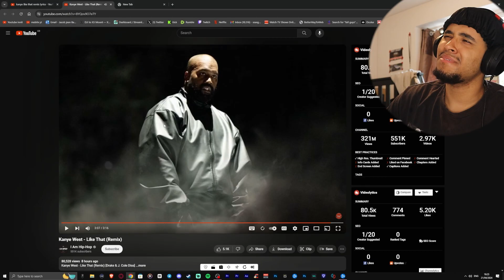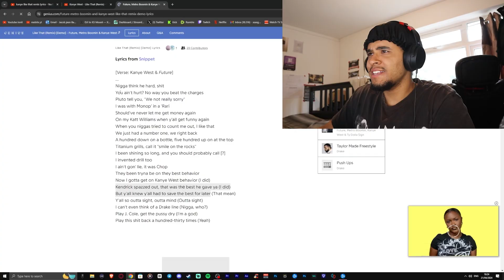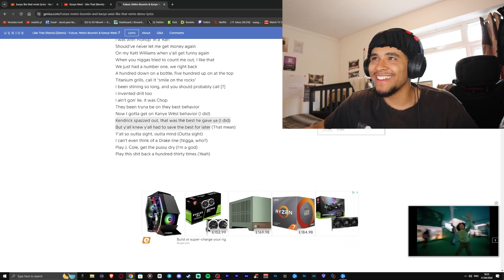YE FOR BIG 3?!? (Kanye West - Like That Remix) REACTION😁